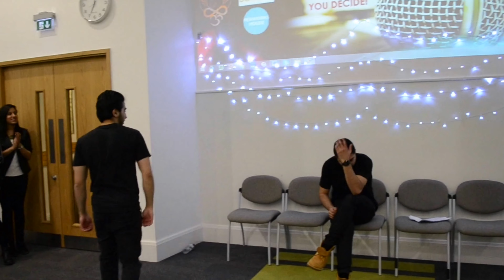Lip Sync Battle (Part 3)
Introducing to you

**LIP SYNC BATTLE**

Contains:
Battle 4 (Devang, Nabil and Mundeep vs. Shivani and Ritika vs. Danny and Hammaad)

AHS :)